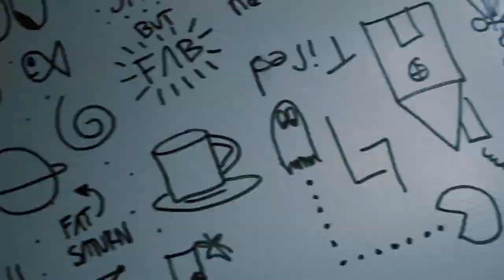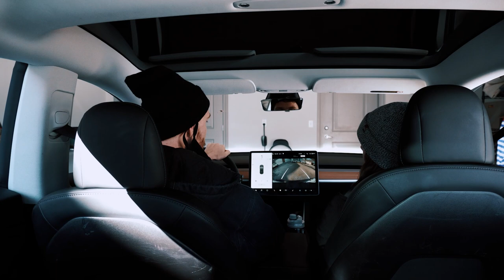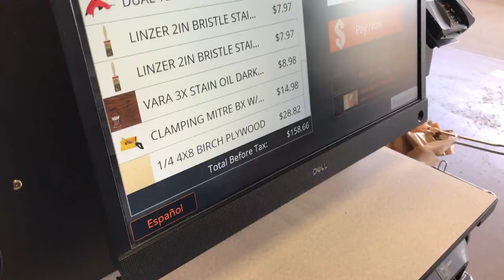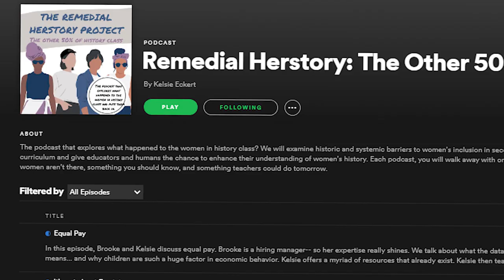I Made a HUGE DIY Moss Wall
In this video, I make a HUGE DIY moss wall with my wife Jami to go over our couch! Its 6 feet long and 4 feet tall! We couldn't celebrate our anniversary this year like we usually do so instead we made this! It turned out awesome and we are stoked to do more DIYs if people like them. LMK below

Some of the music came from "LOGIC" - I used the beats he put out free.